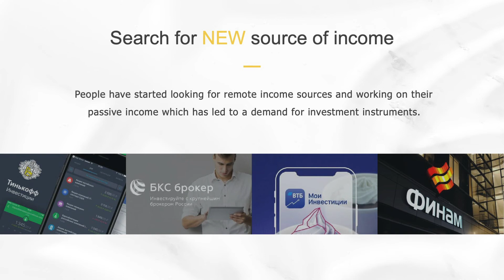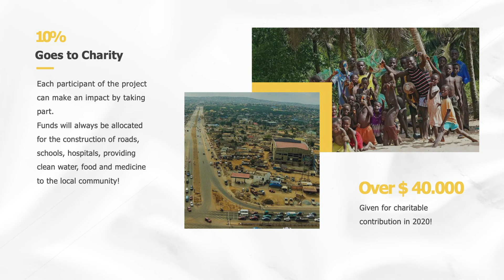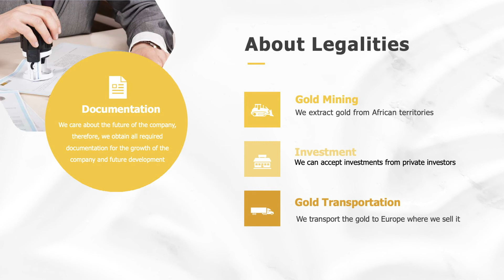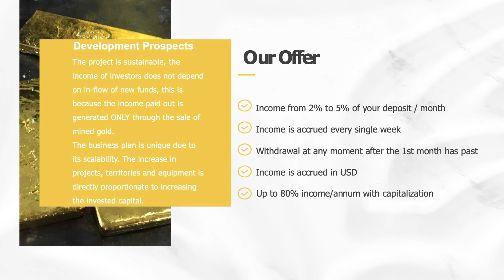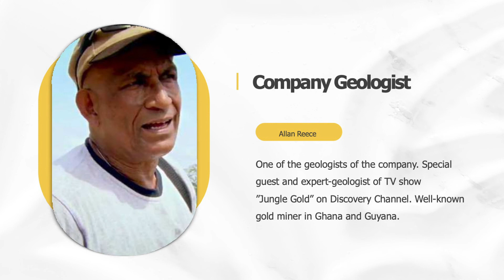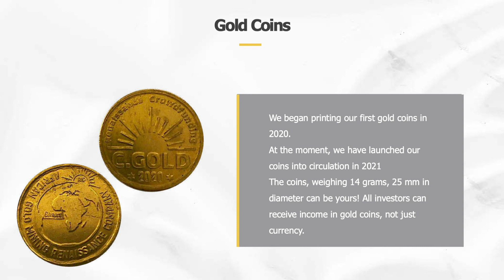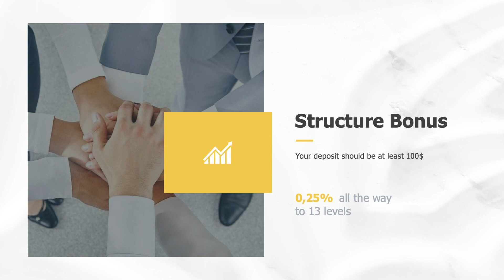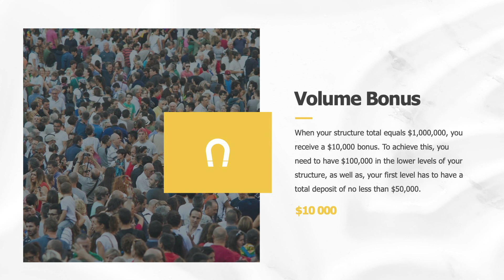Renaissance Company | GOLD MINING INVESTMENT | Gold of Africa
INVEST IN GOLD MINING OPERATIONS TODAY!

A great instrument to diversify your portfolio!

If you need help with registering, I will gladly help you through the process via Zoom!